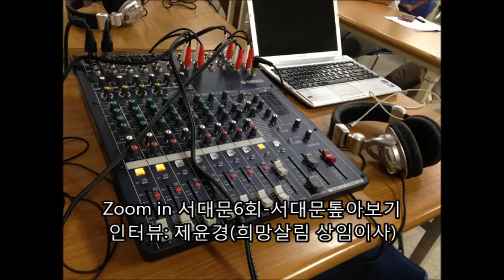줌인서대문6회 서대문톺아보기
Zoom in 서대문 6회-서대문 톺아보기
인터뷰: 제윤경(희망살림 상임이사)